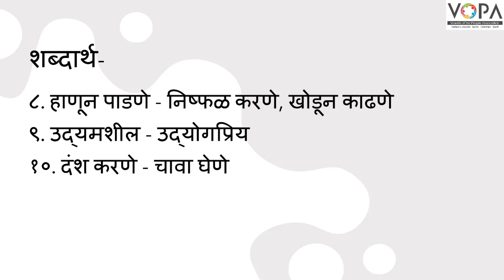5th | Marathi | Chapter no. 5 | मुंग्यांच्या जगात | V2 | V-school